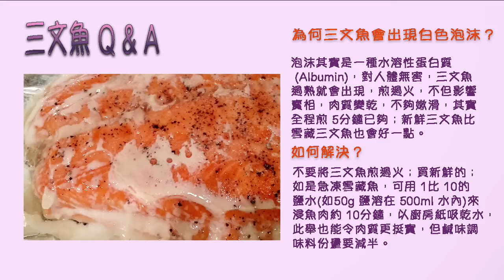日式照燒汁煎三文魚，0失敗煎魚法！（Japanese Teriyaki Salmon -Eng Sub)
煎魚經常甩皮甩肉？用藍帶學的焗爐紙煎魚法，魚皮香脆無難度，無黏底無燒焦，任何鍋具都可以。照燒汁惹味香甜，大人小孩都愛吃，自己做超容易，10分鐘攪掂。三文魚為何煮完會出白泡？教你如何解決。請按 "SHOW MORE" 看材料清單。

鬼嫁料理手帳

家住曼谷的香港小婦人，愛吃愛煮愛曼谷，畢業於藍帶廚藝學院，著有4本食譜書，現為經濟通和新假期專欄作家。

我的著作：好吃鬼煮意、蒸煮炆燉鬼煮意、泰美味鬼煮意、主廚教你煮

材料（2人份）：
連皮三文魚     400g
蒔蘿 (dill)    少許 (可以不加)

照燒汁材料：
日本醬油  1湯匙
料理酒    1湯匙
味醂     1湯匙
怡口多用途糖       1/2湯匙 (或普通砂糖 1湯匙)
生粉水/ 薯粉水    少許
水       3湯匙